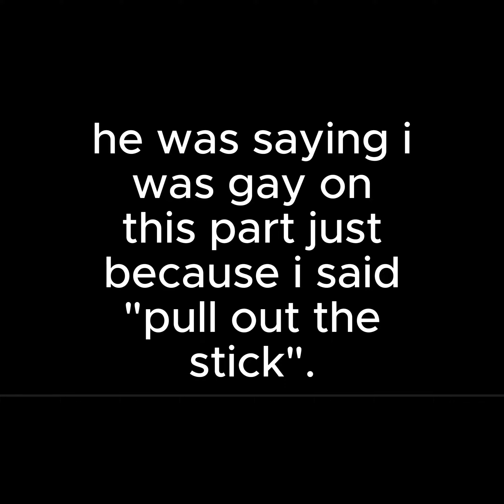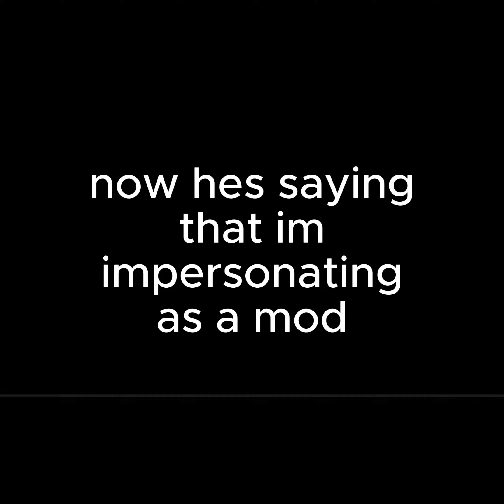Kid Acting like a mod and tries to blame it on me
Kid was acting as a moderator and he said at the end of the vid he said that i was acting like him and tries to blame it on me and tells the whole lobby to report me.